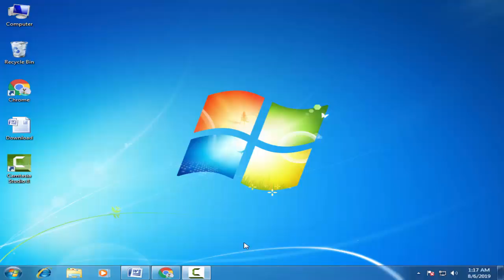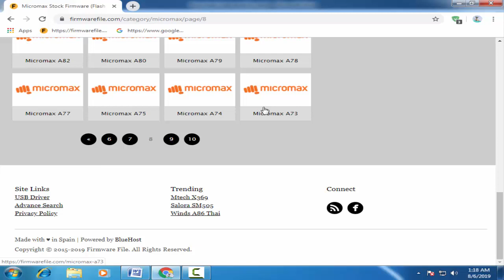Download Micromax Stock Firmware For All Models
On this Channel we have shared the Micromax Stock Rom (Original firmware) for all Micromax Smartphone and Tablets.